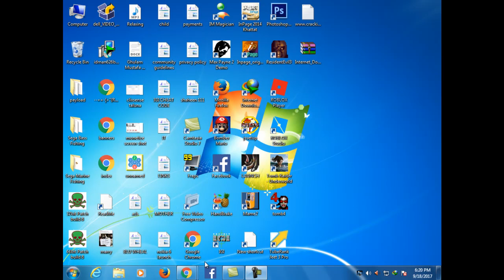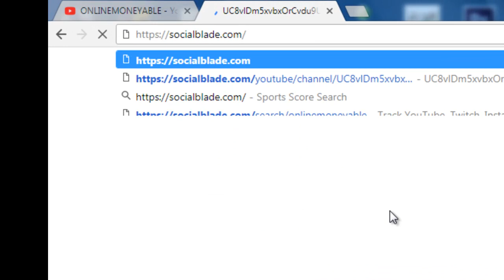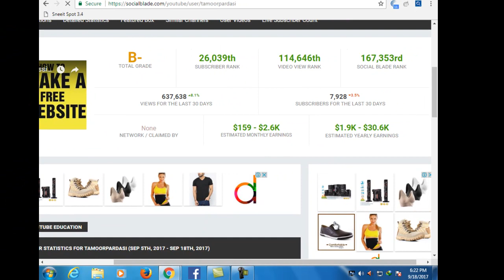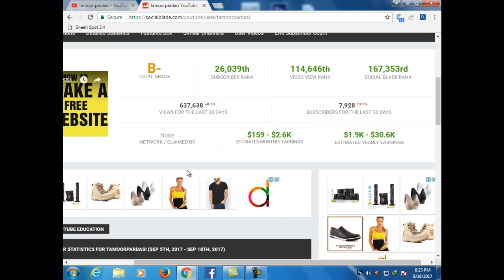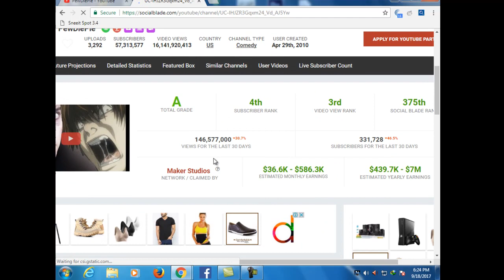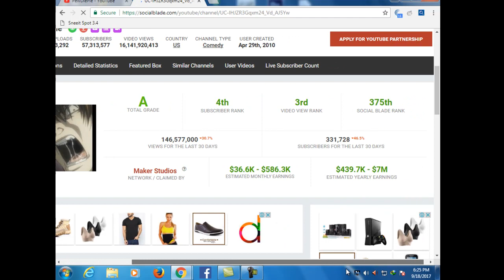How To Check Any Youtube Channel Earning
Doston aaj mai aap sab ko ek asi website batane wala ho jis ke zariay aap kisi bhi youtube
Channel ki earning na sirf dekh sakenge balke iski monthly annualy yani is mahina aur salana
Income dekh sakte hain.
Social Blade ke naam se ye website youtubers ke liay buhat hi aham hai.
is ke zariay hum dusron ke channel ki details na sirf dekh sakte hain balke inki earning bhi
dekh sakte hain.